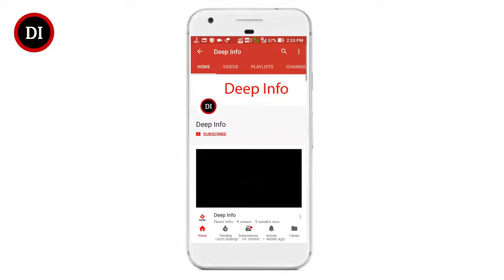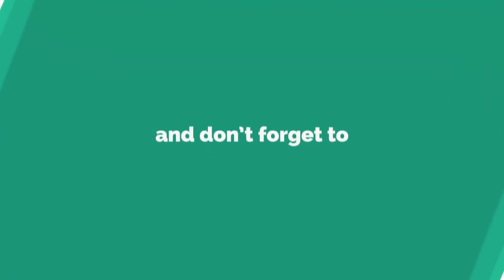Top 7 Whatsapp font style | coolest whatsapp tricks | whatsapp tips and tricks 2017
These are the top 7 whatsapp fonts tricks.